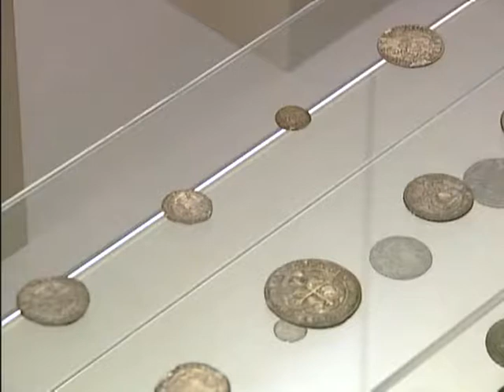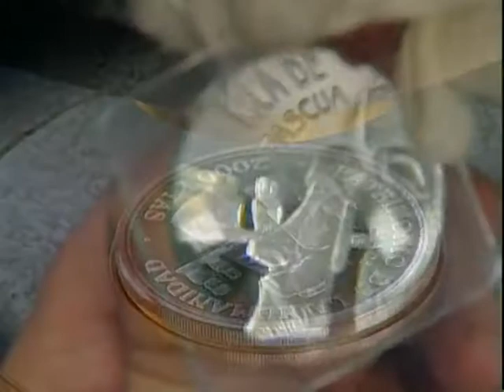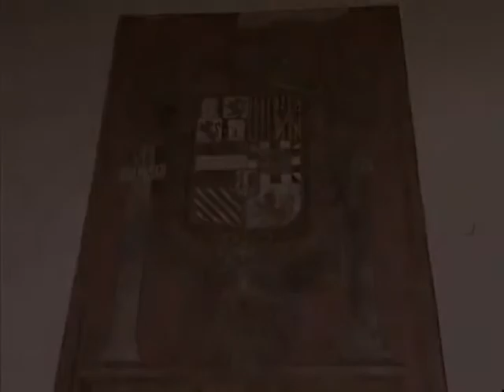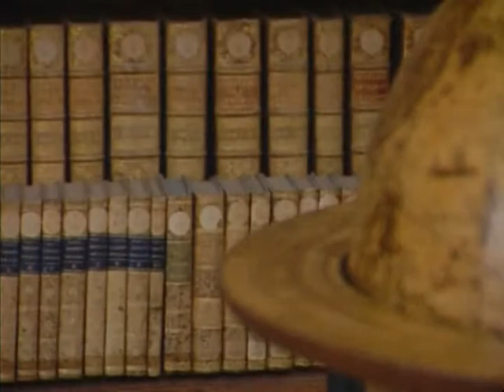Nueva historia de España: El nuevo mundo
El Nuevo Mundo es uno de los nombres históricos con que los europeos han denominado al continente americano desde finales del siglo XV como consecuencia de la colonización de América en 1492 por parte de los españoles. El adjetivo nuevo se emplea para distinguirlo del "Viejo Mundo", es decir, los continentes ya conocidos por los europeos: Europa, Asia y África. Por esa razón se justificaba el uso de un término inédito para designar al continente recién descubierto y encontrado.

En principio, Cristóbal Colón, creyó que había llegado al continente asiático, llamado Indias por Marco Polo. Esa confusión hizo que los europeos denominasen Indias Occidentales a las islas recién descubiertas, en oposición a las Indias ya conocidas que desde entonces empezaron a llamarse Indias Orientales. Por esa misma equivocación a los nativos americanos se los denominó indios. No obstante, ya en su tercer viaje (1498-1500) el mismo Colón advirtió que se trataba de un nuevo territorio, desconocido hasta entonces. De esta forma, desde el año 1507 las cartografías comenzaron a mostrar a América como un nuevo continente a partir de los trabajos de Americo Vespucio, Juan de la Cosa y Martín Waldseemüller.

Esta designación no debe interpretarse como sinónimo de mundo moderno o mundo contemporáneo, ya que estos dos últimos conceptos suelen referirse a periodos históricos concretos, y no a una masa de tierra o continente específicos. Para el posterior descubrimiento de Oceanía se utiliza el término novísimo mundo.